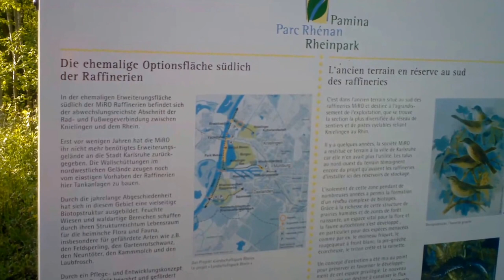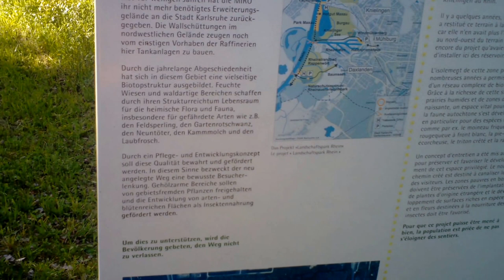geheimer Bärlauchwald am Rhein| Bärlauchparadies im Rheinpark